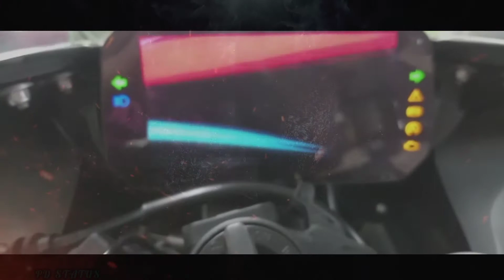B M W S1000 RR | TRAILER | VIDEO OUT SOON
WELCOME TO JS JAGDAMBA SUPERBIKES . WE HAVE ALL THE SUPERBIKES OF ALL THE BRANDS WITH THE GREAT DEALS.

SO COME AND VISIT OUR NEWLY OPENED SHOWROOM IN EAST DELHI LALITA PARK.

FACEBOOK--  Jagdamba Bikes & more

N141 NARAYAN NAGAR LALITA PARK LAXMI NAGAR DELHI